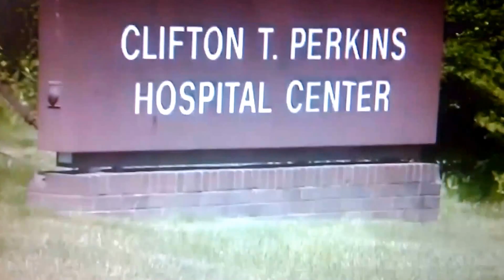Maryland Manhunt is under way for escaped prisoner David Watson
Police are searching for escaped prisoner David Watson, who was serving more than 100 years in a Delaware jail for attempted murder.